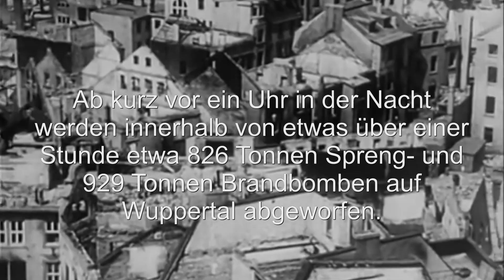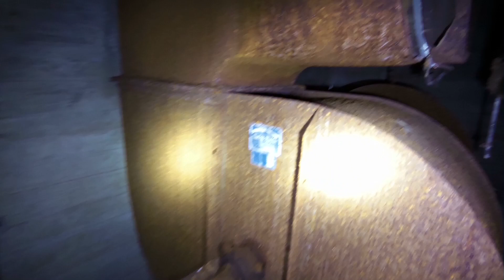Wuppertal - Hochbunker 2/2 - (Ölberg) - 80 Jahre später - (urbex/Lost Place)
In der Nacht vom 24. auf den 25. Juni 1943 kommt es zur zweiten der beiden wohl größten Tragödien Wuppertals. Während weite Teile Elberfelds in Flammen aufgehen, retten viele Menschen ihr nacktes Überleben in Luftschutzeinrichtungen wie dem Hochbunker an der Schusterstraßett. 80 Jahre lang überragt er als Mahnmal, weithin sichtbar die Wohnhäuser um sich rum. Scheiß Krieg!!